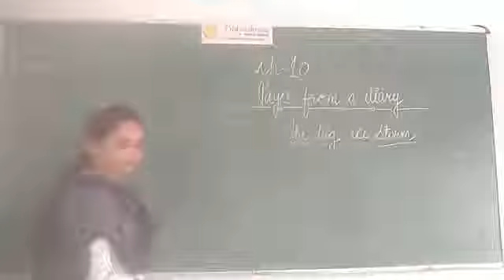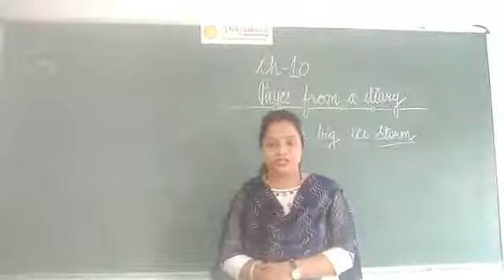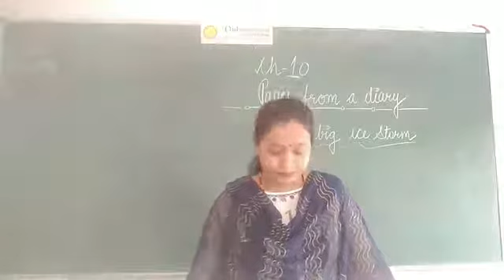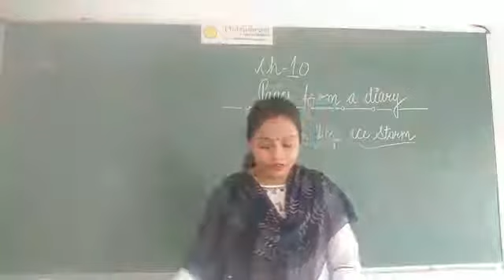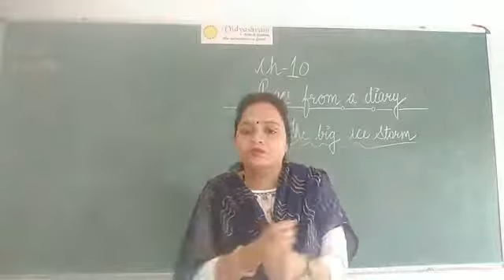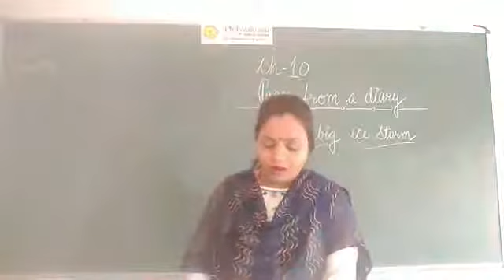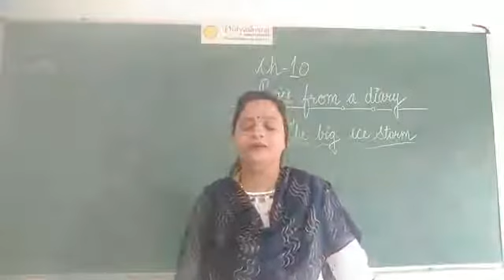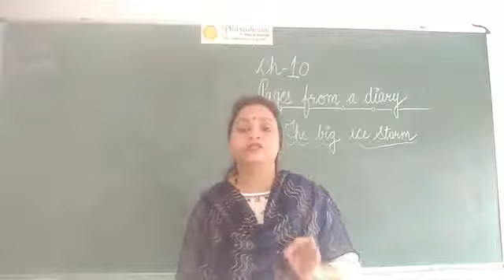CLASS 3 II ENG. TEXT II CHAPTER 10 II PAGES FROM A DIARY II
STORM OF THE CENTURY